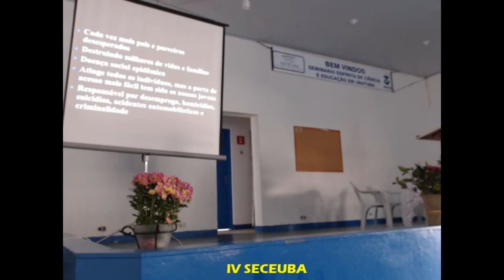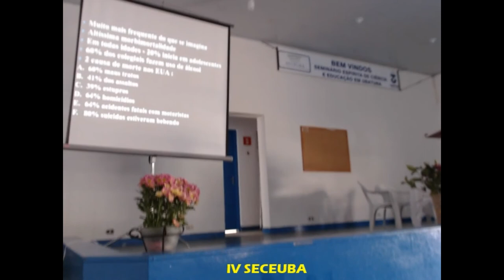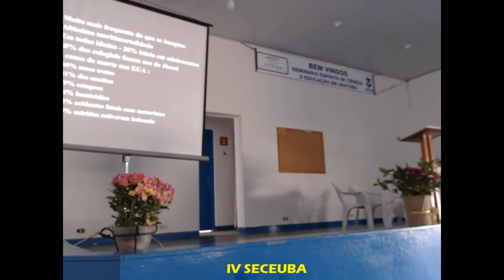4º SECEUBA 2019 - Palestra Dr Andre Luis SECEUBA 2019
Palestra de Abertura do IV SECEUBA, apresentação musical de Fernanda Pairol e Rosa Lafratta e palestra do Dr.André Luis Santos.